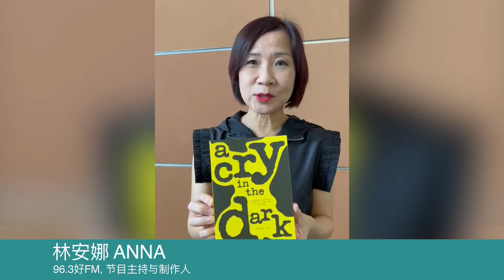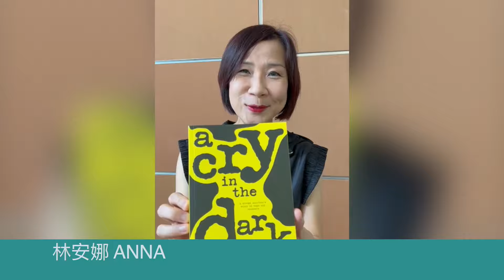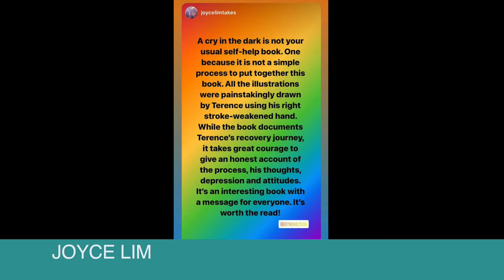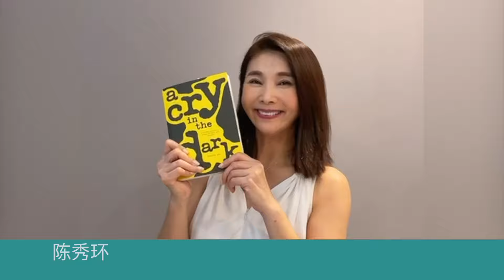From friends of Terence...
We are extremely grateful to have received many heartfelt reviews from our friends in media and we believe there remains more work to be done for the stroke patients and caregivers in Singapore.

Follow our Facebook and Instagram pages to join a community where you can learn more about stroke and available support in the rehabilitation process.